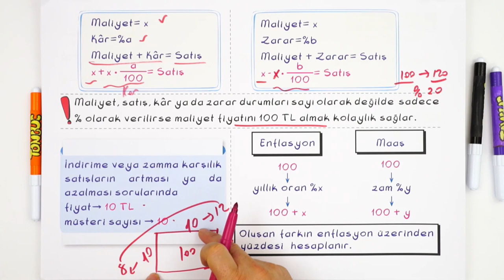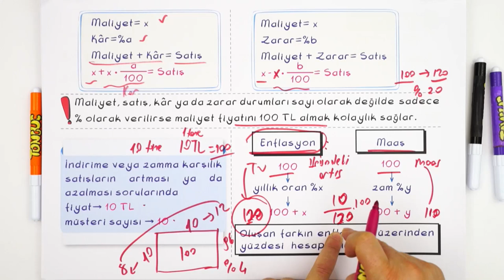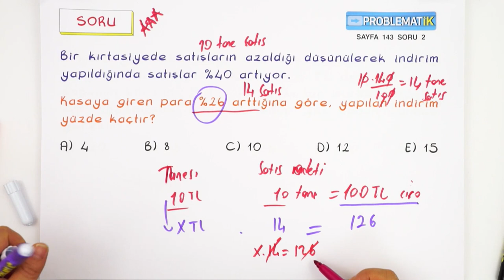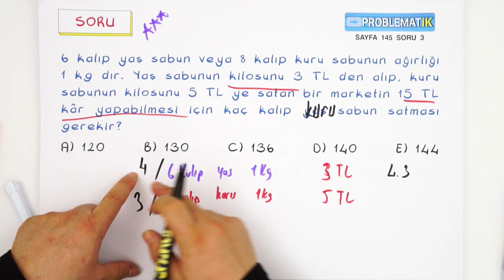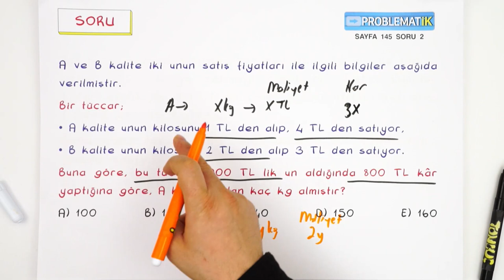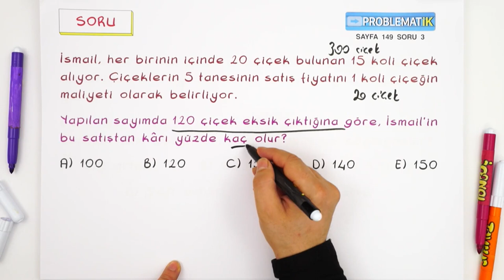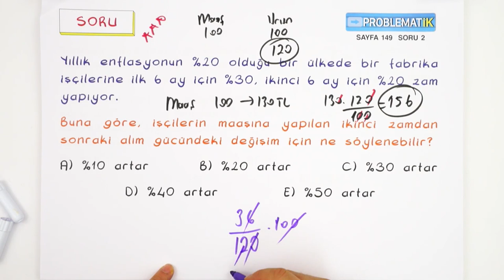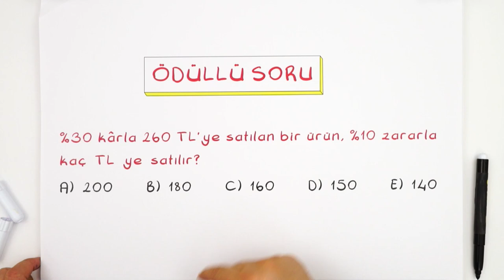Kar Zarar Problemleri Soru Çözümü | Ara Tatil Matematik Kampı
10.sınıf matematik dersinde ''Kar Zarar Problemleri'' konusunun yeni nesil soru çözümleri ve püf noktaları ile birlikte videomuzda pekiştiriyoruz. 🤩

Videoda Ne Var? 00:00-03:31
Konu Özeti: 03:32- 09:30
Problemler Soru Çözümleri: 09:31 - 30:25